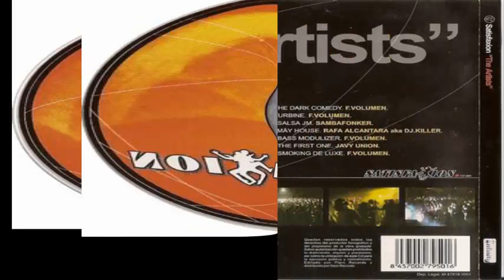Satisfaxion The Artists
Sello:Plain (Spain) ‎– CD001PR, Satisfaxion Records ‎– CD001PR
Serie:Satisfaxion – The Artists
Formato:CD, Compilation
País:Spain
Fecha:2001
Género:Electronic
Estilo:Breakbeat, House, Techno

Tracklist:
1  –DJ Killer  Kill Cut
2  –Crash Capsule Crash  Pj. Summer
3  –Khoiser & Rupe Tottem  New Skool
4  –Rain Makers  Logic Beat
5  –Crash Capsule Crash  Rokery
6  –Trigger Effects  Dream Solution
7  –Polygon  Cruising
8  –F. Volumen  The Dark Comedy
9  –F. Volumen  Turbine
10  –Sambafonker  Samba Jm
11  –Rafa Alcantara Aka DJ Killer  May House
12  –F. Volumen  Bass Modulizer
13  –Javy Union  The First One
14  –F. Volumen  Smonking De Luxe